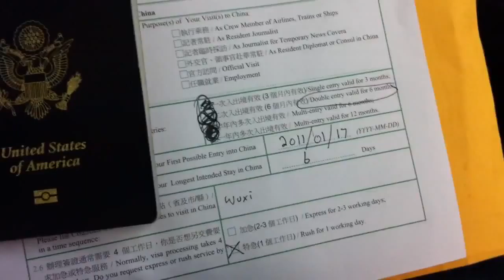Being Here Thomas Nelson